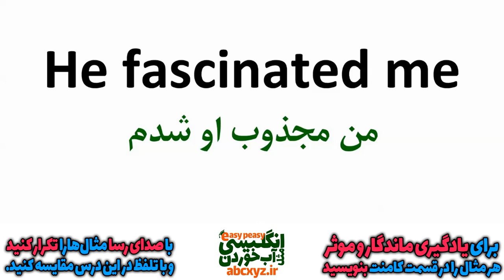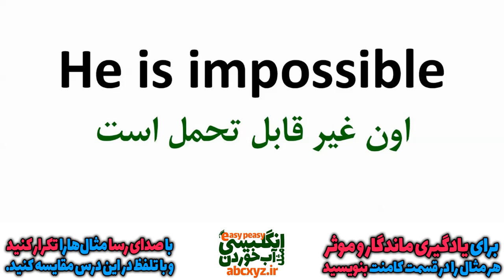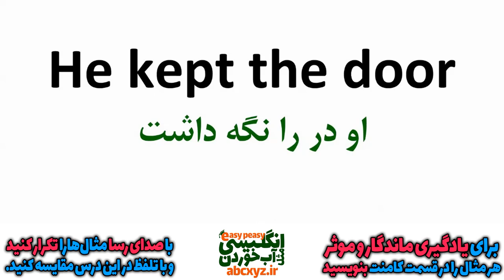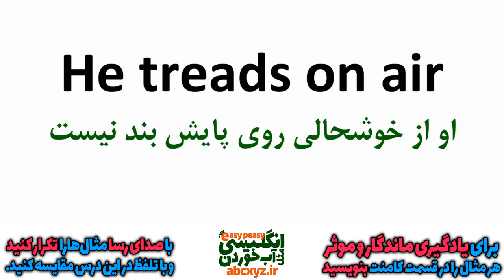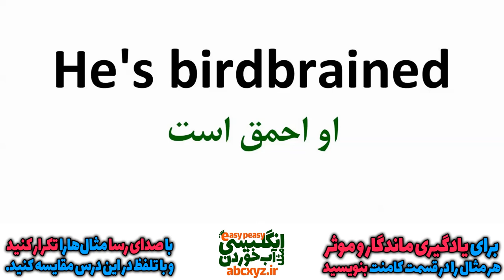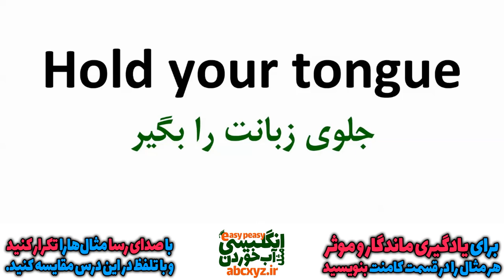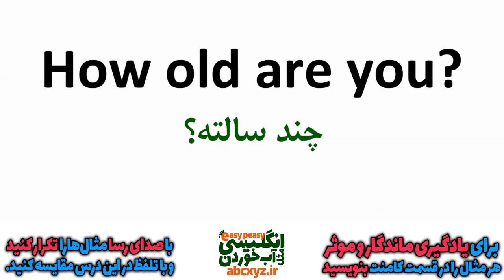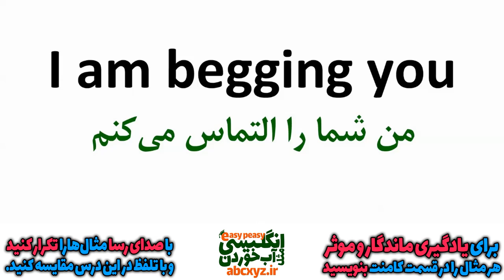یازده هزار 11000 عبارت و اصطلاح و جمله انگلیسی درس 38